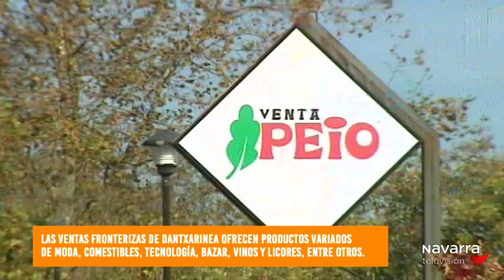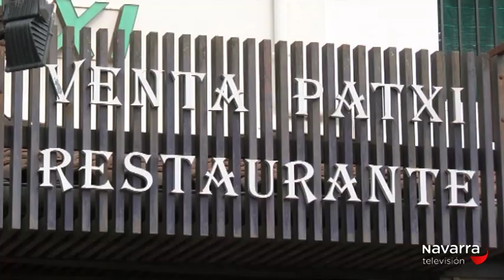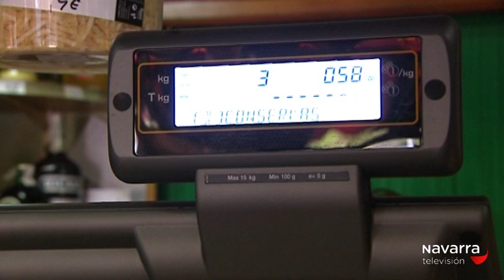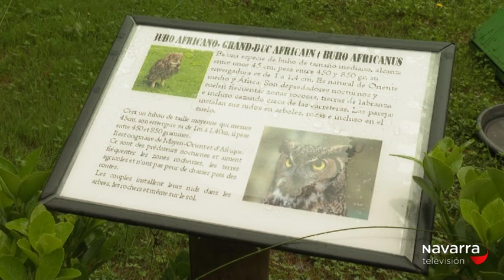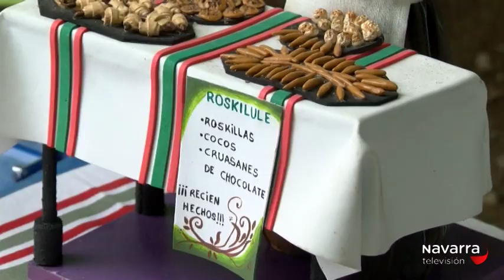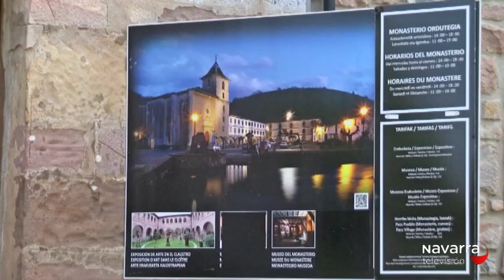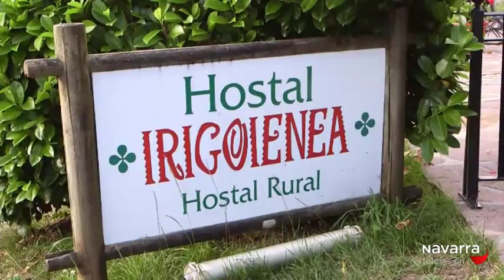La Muga 17/07/2019 Especial Urdax